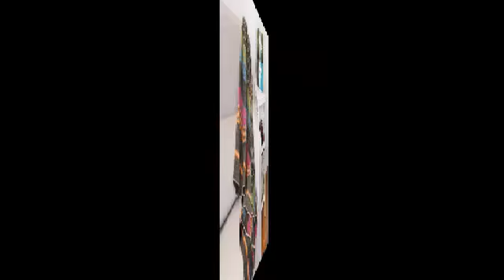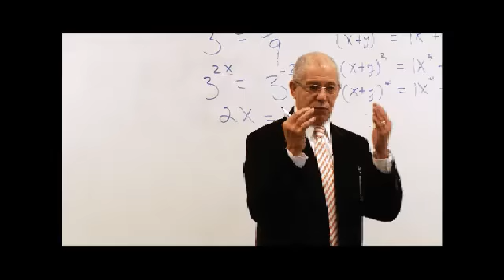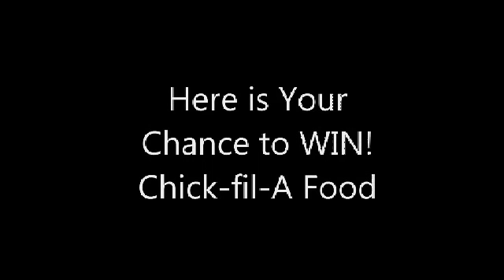1.27.15 Russell boys vs Boyd County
Streamed live at greenupbeacon.com and greenupbeacon2.com from Boyd County Middle School with Hank Bond and Keith Adkins. Archived on both sites.